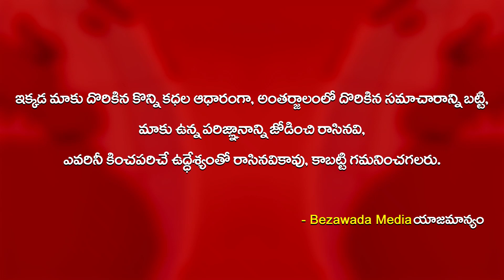Chiranjeevi Fan Mindblowing Video | Chiru Rare Video | Bezawada Media